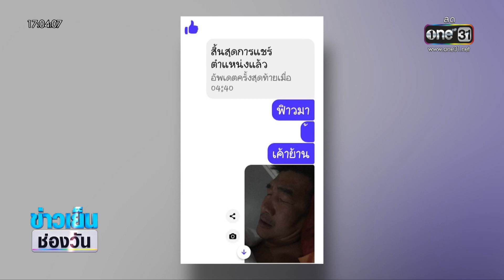เปิดแช็ต สาว17 ให้เพื่อนมารับ จากโรงแรม “สมรักษ์” | ข่าวเย็นช่องวัน | สำนักข่าววันนิวส์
“สมรักษ์ คำสิงห์” อดีตนักมวย เหรียญทองโอลิมปิกคนแรกของไทย หลังถูกสาววัย 17 ปี แจ้งความอ้างว่าถูกพาเข้าโรงแรม ลวนลามและอนาจาร ทางด้าน สมรักษ์ ยืนยัน ยังไม่มีกำหนด ที่จะเข้าพบตำรวจ สภ.เมืองขอนแก่นในวันนี้